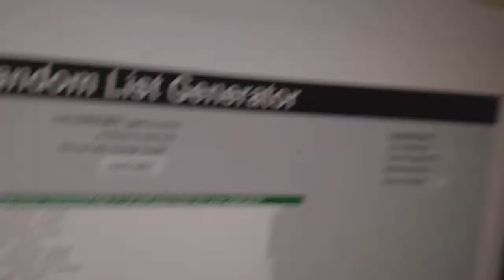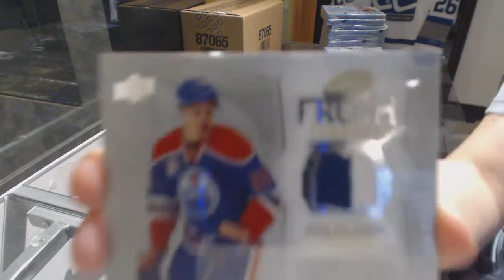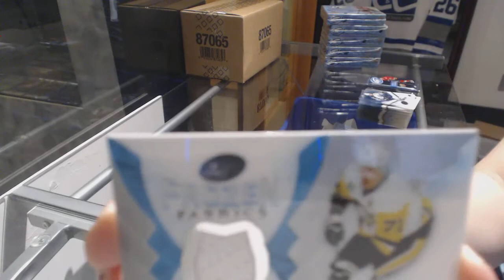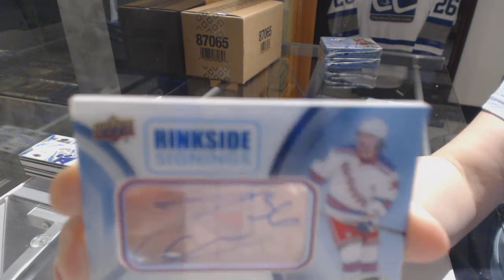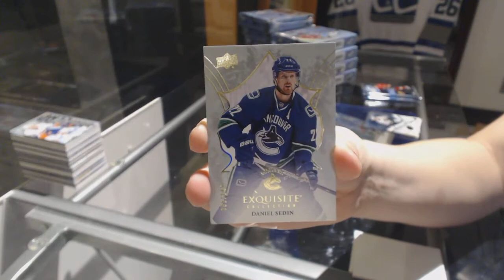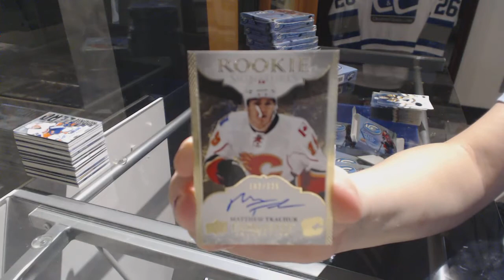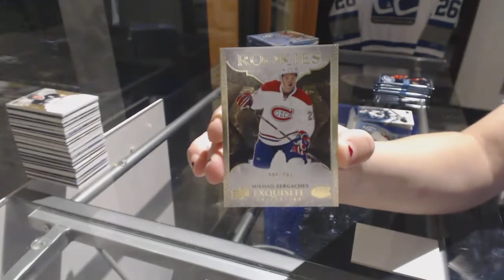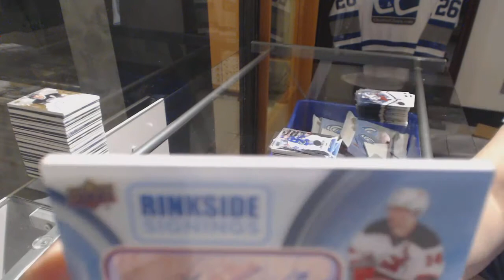16-17 Upper Deck Ice Hockey 20 Box Master Case Break - C&C GB #7944 & Multi Random